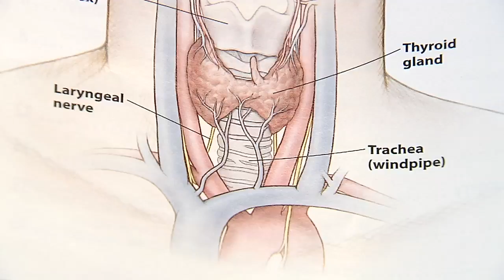Thyroid Disease Growing in Kids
"It's almost like the chicken and the egg, which came first," says Dr. Cayce Jehaimi, pediatric endocrinologist with Golisano Children's Hospital of Southwest Florida.

A question that puzzles doctors:  are low levels of thyroid hormone causing kids to gain weight or is the excess weight causing the thyroid deficiency? The pair often go hand-in-hand.

"I can tell you for sure, there has been a significant increase of thyroid disease among child who have weight problems," says Dr. Jehaimi.

Hypothyroidism occurs when the thyroid gland isn't producing enough of the hormone that regulates metabolism.

"Meaning that the child's metabolism can be reduced and they're not going to be burning off calories as normal as they should," says Dr. Jehaimi.

Many parents would like to chalk their child's weight gain to low metabolism or a thyroid disorder. But it takes a doctor's diagnosis. One of the first things they'll do is a blood test.

"A lot of children who come in for a thyroid problem have an elevation of a hormone called TSH- thyroid stimulating hormone.  When it exceeds certain thresholds it can affect negatively the metabolism," says Dr. Jehaimi.

A high TSH is the body's way of trying to produce more hormone and make up for the deficiency. This lack of thyroid hormone has bigger consequences than weight alone.

"There have been a lot of studies that looked into bone density being compromised, the cardiac contractility gets compromised. A lot of kids have mental problems; cognitive and specific short term memory loss," says Dr. Jehaimi.

Sometimes hormone levels regulate with changes in diet and weight loss, but oftentimes need help.

"Many of those kids do end up needing thyroid hormonal replacement in order to revive the metabolism or help them lose their weight," says Dr. Jehaimi.

While thyroid disease may be a growing problem- there are solutions that can put children on the proper pace.